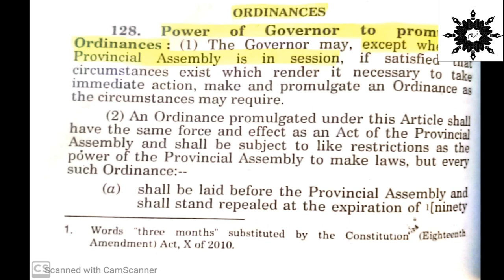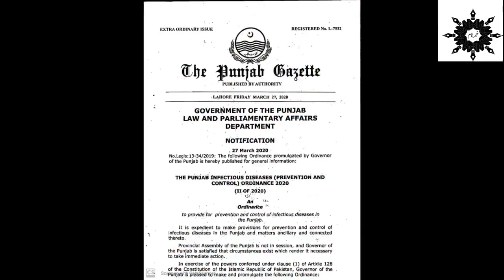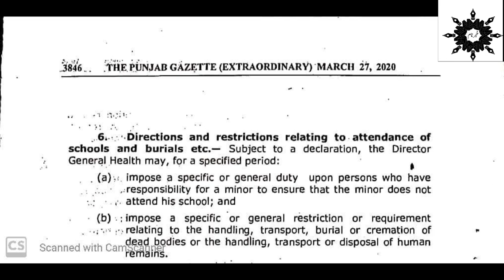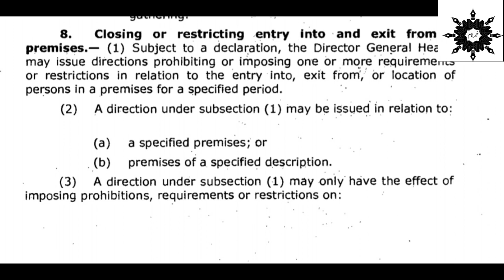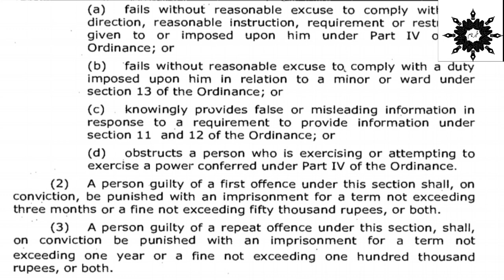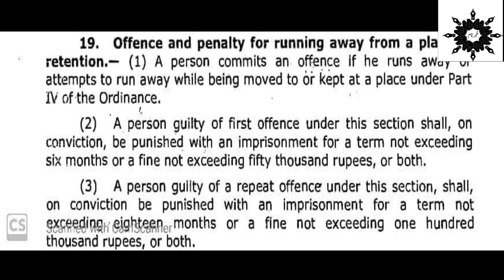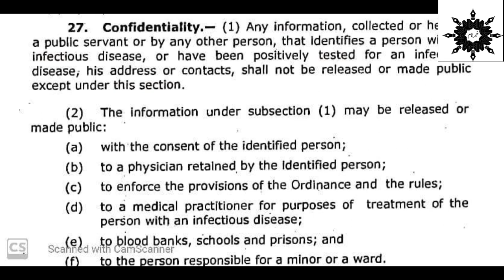Corona Virus Ky Liye Punjab Hukomat Ka Naya Qanoon | Punjab Govt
Punjab Govt has passed new law for Covid -19.
Watch this fact basde video !!!